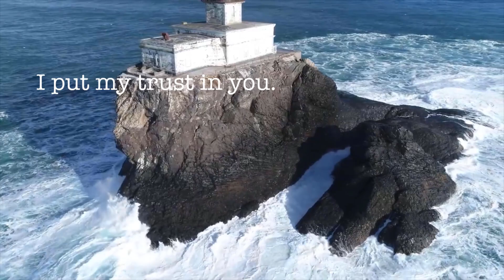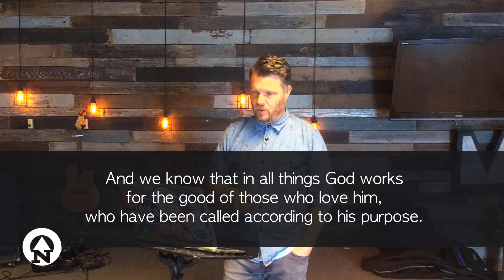UNSHAKABLE | Joseph | Faith in a Dream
Sermon: Joseph | Faith in a Dream
Series: UNSHAKABLE
Speaker: David Buzza